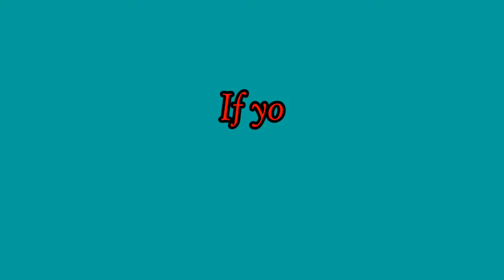Vlog # 12 | Wedding Arch | Photoshoot Background